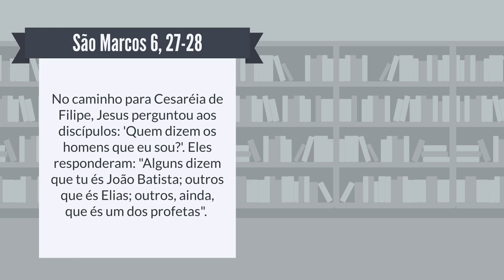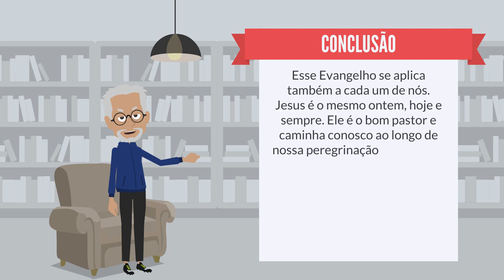Mc 8, 27-28 | "E VÓS, QUEM DIZEIS QUE EU SOU?"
Evangelho de Nosso Senhor Jesus Cristo segundo São Marcos 8,27-35
27 Jesus partiu com seus discípulos para os povoados de Cesaréia de Filipe. No caminho perguntou aos discípulos: 'Quem dizem os homens que eu sou?'
28 Eles responderam: 'Alguns dizem que tu és João Batista; outros que és Elias; outros, ainda, que és um dos profetas'.
29 Então ele perguntou: 'E vós, quem dizeis que eu sou?' Pedro respondeu: 'Tu és o Messias'.
30 Jesus proibiu-lhes severamente de falar a alguém a seu respeito.
31 Em seguida, começou a ensiná-los, dizendo que o Filho do Homem devia sofrer muito, ser rejeitado pelos anciãos, pelos sumos sacerdotes e doutores da Lei; devia ser morto, e ressuscitar depois de três dias.
32 Ele dizia isso abertamente. Então Pedro tomou Jesus à parte e começou a repreendê-lo.
33 Jesus voltou-se, olhou para os discípulos e repreendeu a Pedro, dizendo: 'Vai para longe de mim, Satanás!' Tu não pensas como Deus, e sim como os homens'.
34 Então chamou a multidão com seus discípulos e disse: 'Se alguém me quer seguir, renuncie a si mesmo, tome a sua cruz e me siga.
35 Pois quem quiser salvar a sua vida, vai perdê-la; mas quem perder a sua vida por causa de mim e do Evangelho, vai salvá-la